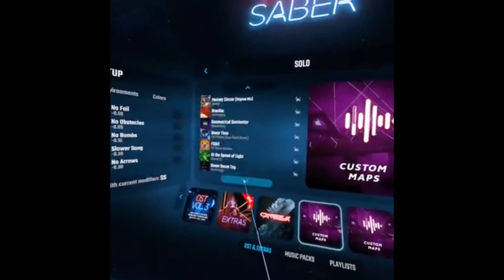Beat Saber - Waking The Demon Expert + S Rank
This video is dedicated to a friend :)